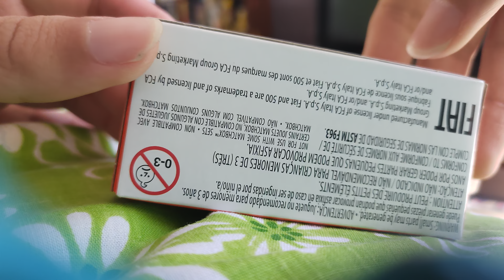Catherine Unboxing 70 Years Matchbox Fiat 500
in this video my niece Catherine unboxes her new matchbox fiat 500 diacast car which was bought out for the 70th anniversary of matchbox cars . she's a big fan of fiat 500s and has recently bought her own real car she still learning to drive though  .

all images and videos in the games etc are owned by there creators and original owners